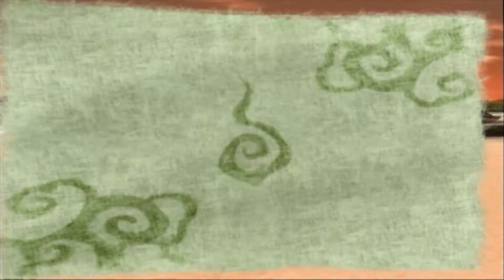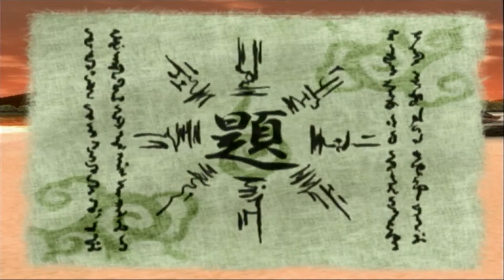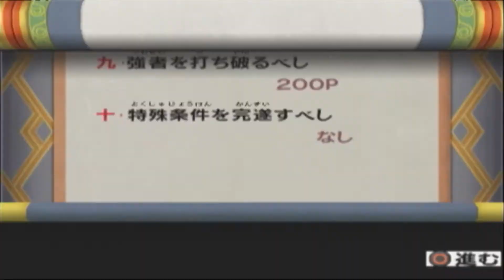✅【NARUTO】#3 ナルティメットヒーロー3 START〜LAST〜ENDまで 100%全話収録 完全攻略 PS2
ナルト全再生リスト

100%全話収録 ナルト 疾風伝 ナルティメットストームレボリューション PS3

ナルト op
ナルトの歌
ナルト 主題歌 ブルーバード
ナルト ペイン
ナルト bgm
ナルト ボルト
鳴門競艇
ナルト op
ナルト 主題歌
ナルト ペイン
ナルト bgm
ナルト 暁
naruto theme
naruto 暁
naruto 暁 ペイン
ナルト 青
ナルト 暁 bgm
ナルト アニメ 1話
ナルト 今できなくても
ナルト 一話
ナルト if
ナルト イッシキ
ナルト 一楽
ナルト イタチ 海外の反応
なると 歌
ナルト うたかた花火
ナルト 鱗
鳴門 渦潮
naruto wind
naruto 映画
ナルト ed
ナルト エンディング集
ナルト 映画
ナルト 英雄
ナルト ed1
ナルト 映画 予告
ナルト op
ナルト オビト 正体
ナルト op nobody knows
ナルト 奥義集
naruto opening
naruto ost
naruto 悲しみをやさしさに
naruto 歌
naruto カグヤ
ナルト 悲しみをやさしさに
ナルト 海外の反応
ナルト 感動
ナルト カカシ
ナルト 歌
ナルト カワキ
ナルト かっこいいシーン
ナルト 九尾
ナルト 曲
ナルト キバ
ナルト 禁術
ナルト キラービー
ナルト 麒麟
naruto 曲
naruto 絆
ナルト 口寄せ三竦み
naruto クシナ
ナルト 結婚
ナルト ケイティ
ナルト 結婚式 海外の反応
ナルト 結婚祝い
ナルト 形勢逆転シーン
ナルト 形態
ナルト 考察
ナルト 小南
ナルト コナン
ナルト 公式
ナルト 子供
ナルト 効果音
なると 声
ナルト 最終形態
ナルト 最強忍者大結集3
ナルト サイン
ナルト 最高の戦い
ナルト 最終決戦
ナルト 最後の戦い
naruto 作業用
ナルト シルエット
ナルト sign
ナルト 死亡
ナルト 修行
ナルト スキマスイッチ
ナルト 角都
ナルト スーパービーバー
ナルト 鈴取り
ナルト switch
naruto 水月
ナルト 戦闘シーン
ナルト 声優
ナルト 仙人モード
ナルト 戦争
ナルト 声優 歌
ナルト 戦闘シーン 神作画
ナルト 仙術
ナルト 戦闘
ナルト 挿入歌
ナルト 相関図
ナルト その後
ナルト ソラ
ナルト そんな君こんな僕
ナルト そばにいるから
ナルト 葬式
ナルト 挿入曲
ナルト 体術
ナルト 多重影分身
ナルト 誕生日
ナルト 大戦
ナルト 戦いシーン
ナルト 竹内順子
ナルト 対 サスケ
ナルト 誕生
ナルト 鷹
鳴門 タイラバ
ナルト 千鳥
ナルト チヨバア
ナルト 父親
ナルト 中国
ナルト tiktok
ナルト チカラ
ナルト 血継限界
ナルト チャクラモード
ナルト 綱手 戦闘
ナルト 強い
ナルト ツーマンセル
ナルト 強さ
ナルト 綱手 死亡
ナルト 綱手 感動
naruto 綱手
naruto つぼみ
ナルト テーマソング
ナルト 転生眼
ナルト テムジン
ナルト テレビ
naruto theme
naruto テンテン
naruto テマリ
ナルト トビ
ナルト 扉間
ナルト 突撃ロック
ナルト トネリ
ナルト 都市伝説
ナルト ともに
ナルト トビ 海外の反応
ナルト トントン
ナルト トルネ
naruto 特集
ナルト 長門
ナルト 謎
ナルト ナルティメットストーム
ナルト 泣けるシーン
ナルト ナルトvsサスケ
naruto ナルト
ナルト 忍界大戦
ナルト 虹
ナルト 忍術
ナルト 虹の空
ナルト 忍道
naruto ぬい
ナルト ネジの死
ナルト ネジ
ナルト newsong
ナルト ネタバレ
ナルト ネジ 鬼童丸
ナルト ネタ
ナルト 猫
naruto ネジ
ナルト 乃木坂
ナルト 呪印
ナルト 乃木坂 月の大きさ
ナルト 能力
ナルト 飲み会
ナルト nobody knows
ナルト ノンクレジット
ナルト ノーバディノウズ
ナルト の歌
naruto の歌
ナルト ハク
ナルト 柱間
ナルト 遥か彼方
ナルト ハルモニア
ナルト ハゴロモ
ナルト 半蔵
ナルト 走り方
ナルト 母
naruto ハルモニア
naruto 八門
ナルト 必殺技集
ナルト ヒナタ
ナルト 飛段
ナルト 日向
ナルト ヒナタ ペイン
ナルト ひまわり
ナルト ヒナタ 映画
ナルト ヒルゼン
なるとひまわり
naruto 火の意志を継ぐ者
ナルト フロウ
ナルト フィギュア
ナルト フル
ナルト 伏線
ナルト 風
ナルト 封印
ナルト フウ
ナルト フリーダム
ナルト 風トン螺旋手裏剣
ナルト 復活
ナルト 蛇
ナルト 変身
ナルト 変化の術
ナルト 変化
ナルト 平和
ナルト 部屋
ナルト 編集 有能
ナルト 変な踊り
naruto 蛇
ナルト 火影
ナルト 本気
ナルト ホタル
ナルト 翻訳
ナルト 火影 海外の反応
ナルト 本部破壊
ナルト 火影 戦闘シーン
鳴門 ホテル
ナルト マダラ
ナルト mad
ナルト 漫画
ナルト マイトガイ
ナルト mad シルエット
ナルト mad 感動
ナルト マダラ 最後
naruto マダラ
ナルト ミナト
ナルト ミナト 別れ
ナルト ミナト クシナ
ナルト ミズキ
ナルト ミナト オビト
ナルト ミュージカル
ナルト ミツキ
ナルト 道標
ナルト ミナト 海外の反応
naruto 水影
ナルト 無限月読
ナルト ムギノ
ナルト ムウ
ナルト 昔
ナルト ムービー
ナルト 無双
ナルト 無料
ナルト 夢幻城
ナルト 息子
ナルト 矛盾
ナルト 名言
ナルト 名曲
ナルト メドレー
ナルト 名シーン
ナルト 名場面
ナルト ゆっくり解説
ナルト 幽鬼丸
ナルト ユーチューバー
naruto ユラユラ
ナルト 幼少期
ナルト 両親
ナルト 輪廻転生
naruto 流星
naruto リー
naruto リライト
ナルト ルフィ
naruto 我愛羅 ナルト
naruto 我愛羅
naruto 技
naruto 我愛羅vsリー
ナルト 我愛羅
ナルト 技
ナルト 技集
ナルト 劇場版 主題歌
ナルト ゲンマ
ナルト 幻術
ナルト ゲーム 必殺技
naruto ゲーム
naruto 十尾
ナルト 図
ナルト 図鑑
ナルト ずっと下忍
ナルト 頭脳ランキング